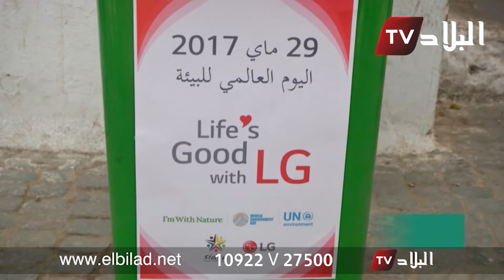شركة LG الجزائر تنظم حملة تنظيف بحي القصبة